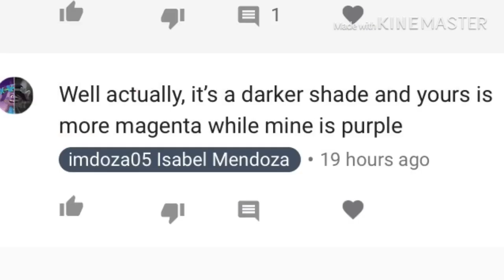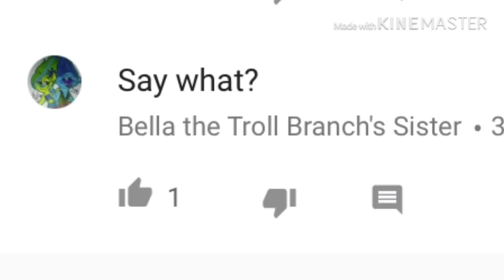Types of Commenters